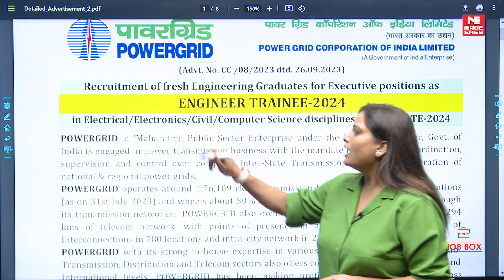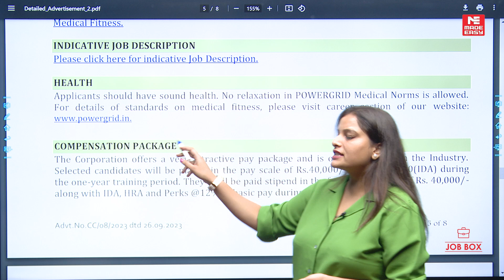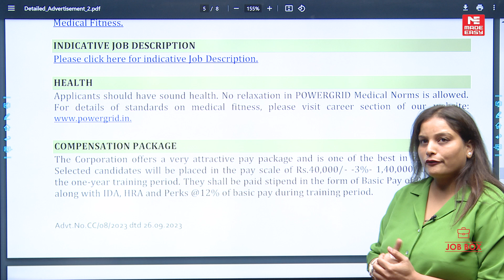PGCIL Recruitment Through GATE 2024 | Eligibility, Posts & Application Process Explained | MADE EASY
Power Grid Corporation of India Limited (PGCIL) is recruiting Engineer Trainees through GATE 2024! If you aspire to join this leading PSU, this video is a must-watch. We cover everything you need to know about the recruitment process, eligibility criteria, available posts, and the application procedure.

Don’t miss this opportunity to kickstart your career with PGCIL!